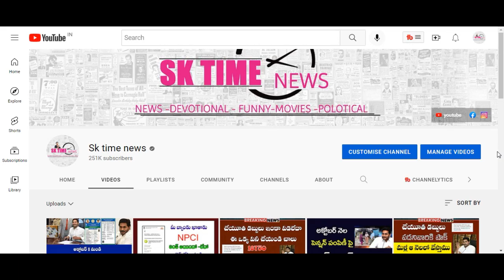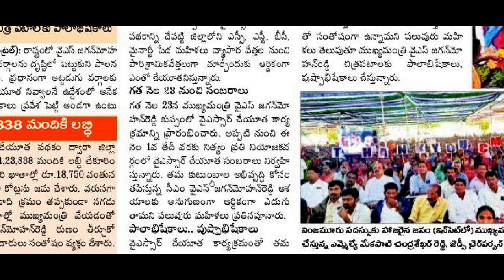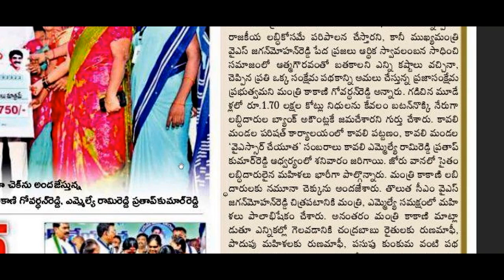చేయూత డబ్బులు అందరికీ వేసాం||బ్యాంకు కి వెళ్లి తెచ్చుకోండి|YSR CHEYUTHA PAYMENT STATUS||SK time news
మీ బ్యాంకు ఖాతా కు NPCI  లింక్ అయిందో లేదో చెక్ చేసుకోండి

మీ బ్యాంకు బ్యాలెన్స్ ఎంక్వయిరీ నెంబర్ తెలుసుకోవడానికి ఇక్కడ క్లిక్ చేయండి